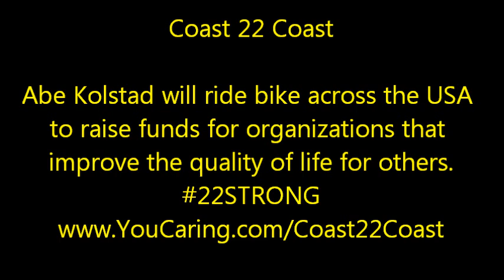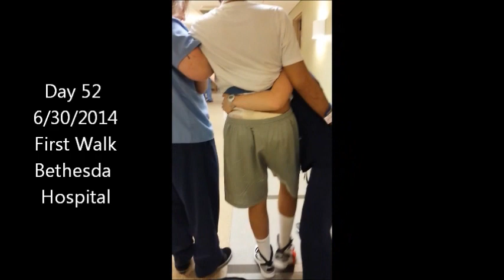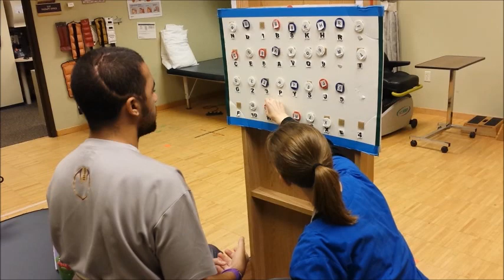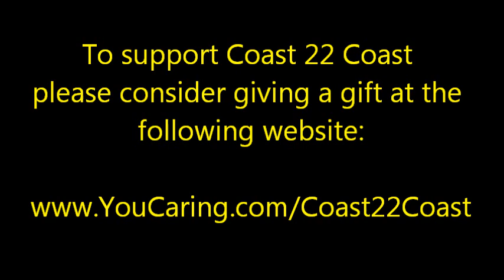Coast22Coast Fundraiser Release Video 17 minutes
This is the story of Isaac Kolstad's survival and recovery. Isaac was assaulted by two individuals on May 11, 2014. Isaac suffered critical brain injuries and was not expected to live. This video documents his recovery from day 1 until now (5/17/2015).

Isaac's brother, Abe, is riding bike across America in 2015 to raise money to help improve the quality of life for others impacted by brain, spinal and other catastrophic injuries. Learn more about Coast 22 Coast at the

When Isaac was injured people from all over the world helped our family out. Coast 22 Coast is our attempt to pay it back to others in need.

Please help Coast 22 Coast improve the quality of life for others by donating